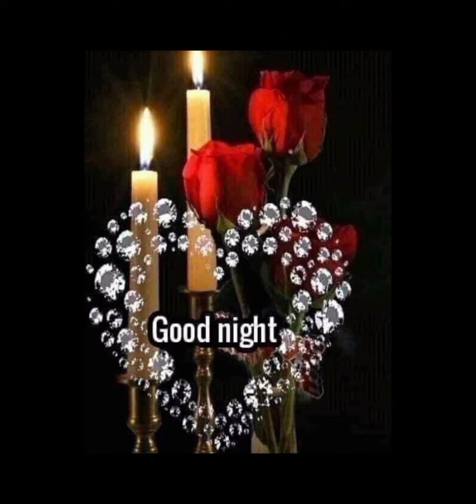अरे पगली तुझे कैसे बताओ जब रात में तेरी याद आती है ना😘❤️ love you 😘shayari 🌹whatsappstatus